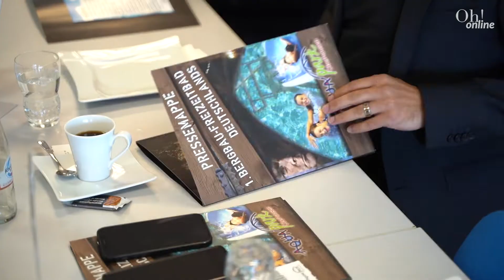Pressekonferenz Hafenfest 2022 | Oh! Online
Endlich ist es wieder soweit!
Nach einer sehr langen Pause findet zum ersten Mal wieder vom 5.8.-7.8. das Hafenfest in der Marina Oberhausen statt. Und eins können wir euch jetzt schon sagen: Es wird größer denn je!
Ein paar Insights für euer unvergessliches Wochenende bekommt ihr in unserem Nachbericht der Pressekonferenz!